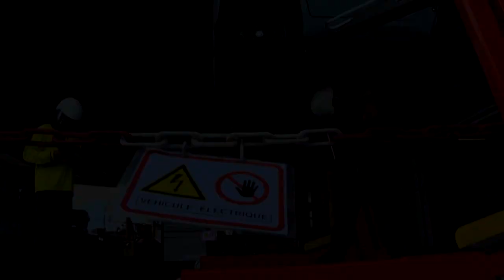Recyclage: quand les casse automobiles s'initient à l'économie circulaire | AFP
Depuis que l'Europe impose un recyclage d'au moins 85% des véhicules hors d'usage, certaines casses automobiles comme celle de Romorantin ont fait de la revente de pièces détachées un processus industrialisé.